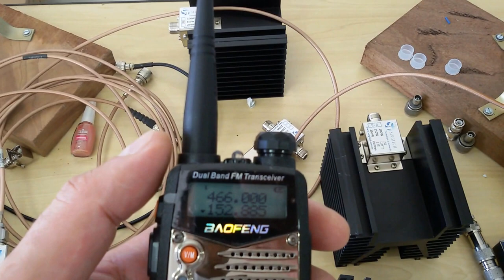ANTENAS DUAL BAND E CARGAS RF TECNOLOGIA BOA É AQUELA QUE RESOLVE O SEU PROBLEMA SERGTECH SERGTEC